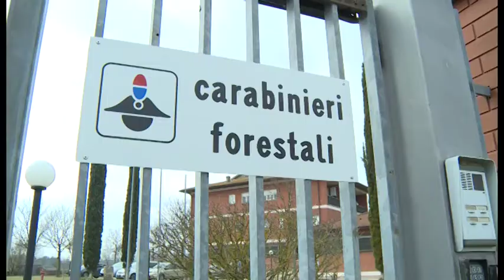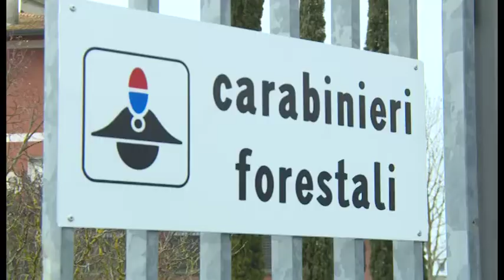800 controlli e 600 illeciti scoperti: il primo anno dei Carabinieri forestali di Arezzo